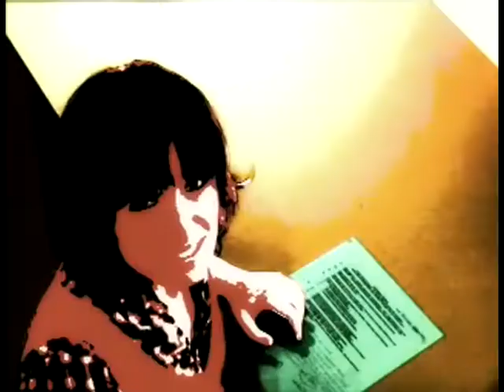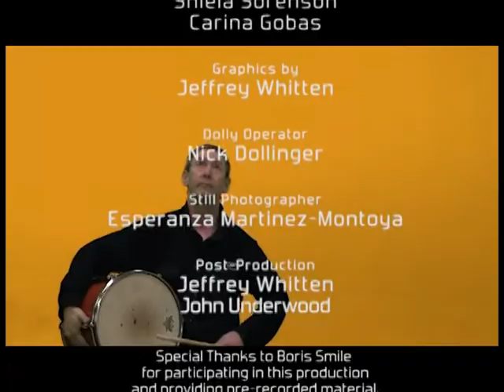Conversessions Promo Episode - Boris Smile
Producer
John Underwood

Director
Jeffrey Whitten

Cameras
Meagan Blome
Shiela Sorenson
Carina Gobas

Graphics
Jeffrey Whitten

Dolly Operator
Nick Dollinger

Pre-recorded Material from Boris Smile

Conversessions is a showcase that seeks to blend artistry with personal insight through interview and performance.

The program will reach out to a broad mix of artists. From the music to stage, visual and electronic media disciplines, to the spoken and written word Conversessions will take you behind the performance to reveal the performer.